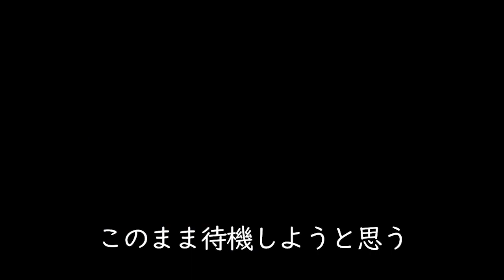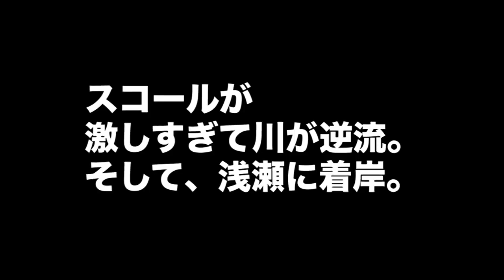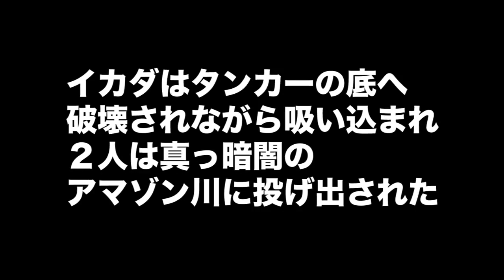南米縦断の旅アマゾン川イカダ下り編【ジョーブログ切り抜き】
■元動画
2016/06/18 配信

2016/06/26 配信

2016/07/04 配信

2016/07/16 配信

2016/07/22 配信

ジョーブログの旅シリーズは、世界各地の人との触れ合いや様々なトラブルに巻き込まれたりの感動動画ですが、カタコトの英語やボディランゲージでの交流や、バックパッカーとしての身のふるまいなど、とても参考になります。